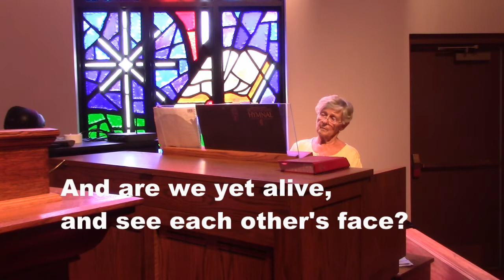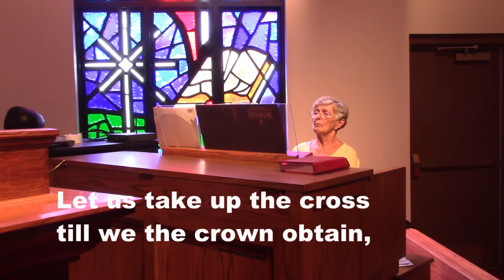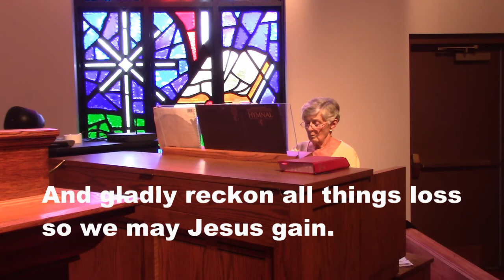And Are We Yet Alive